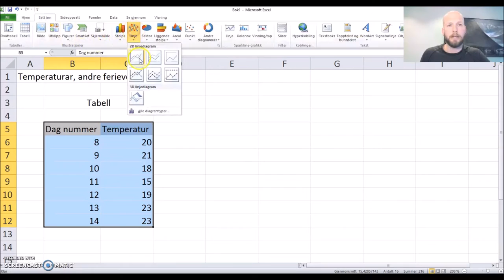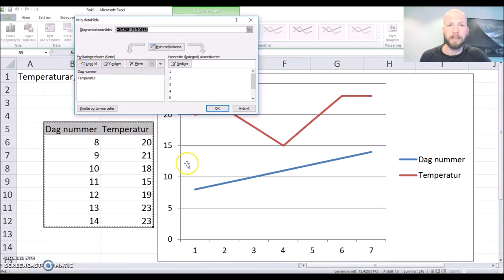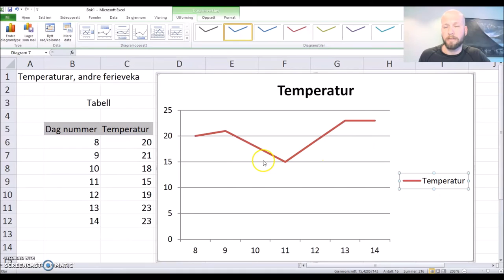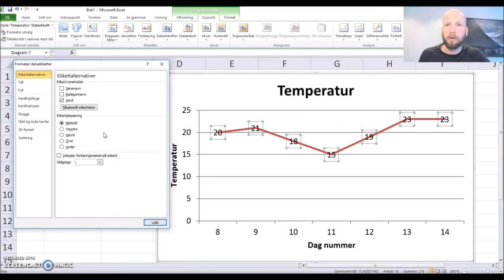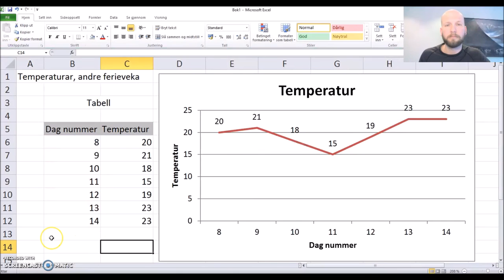Linjediagram i rekneark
Eg viser og forklarer linjediagram i rekneark (Excel).  Spesielt kva skjer når du har tal som kategoriar, og vil endre på akseetikettane.
Eg viser også litt om korleis du legg til aksetitlar m.m., for å lage eit best mulig diagram!